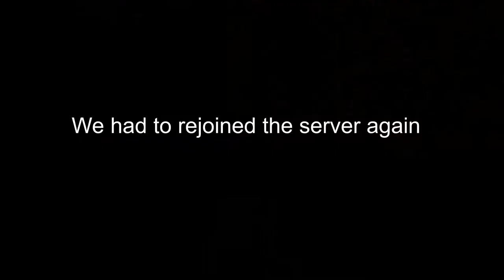AP Best Moments of 2020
what's up my eggroll noodlers this Angello Production back for another video starting the year off with a compilation of our best moments of 2020 . Enjoy!